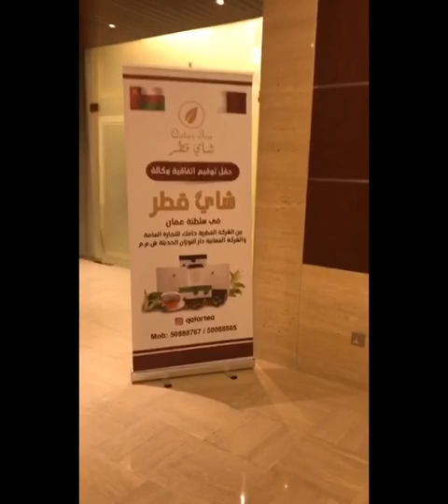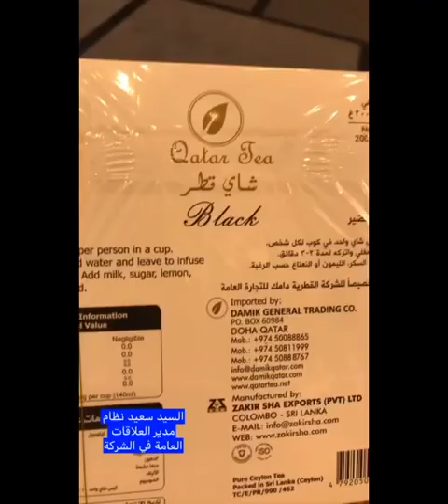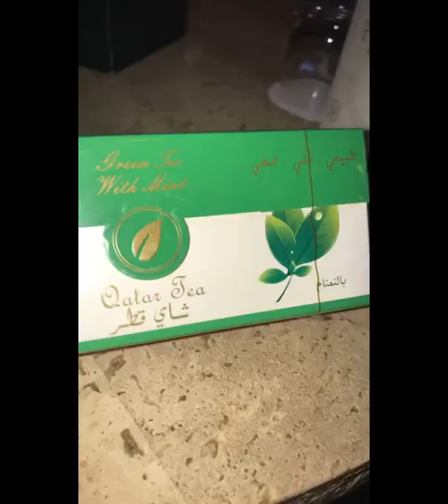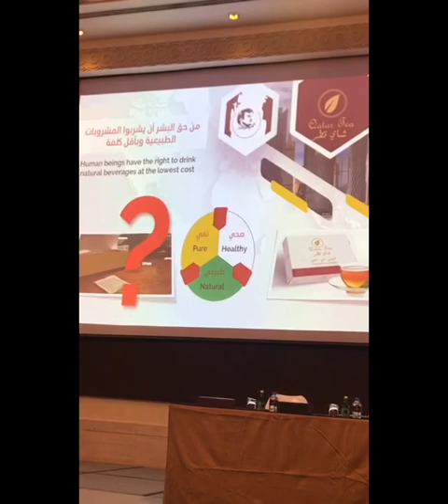حفل توقيع تصدير منتج قطري